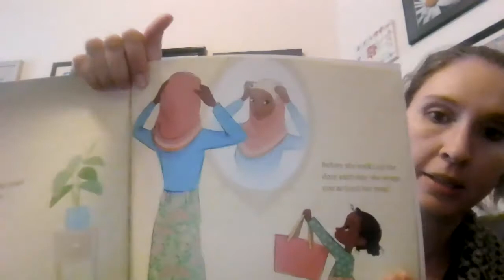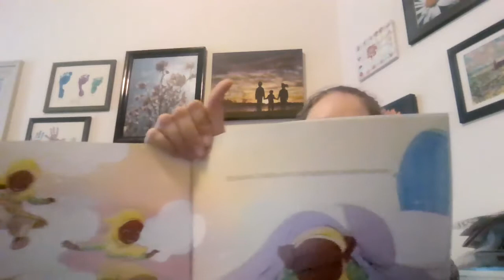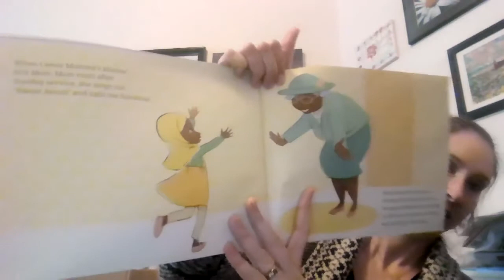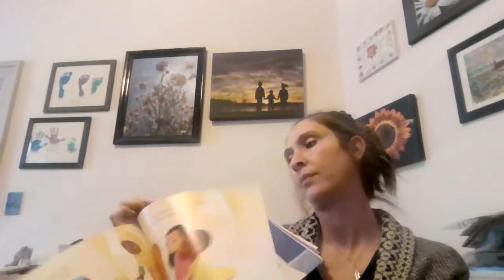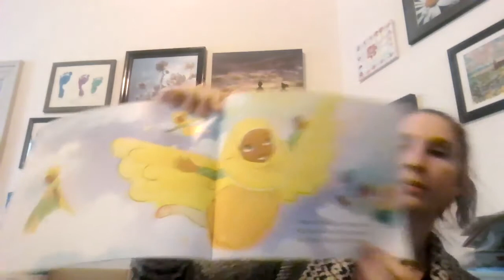Chelsea's Story - October - Cultivating Relationships - Week 4